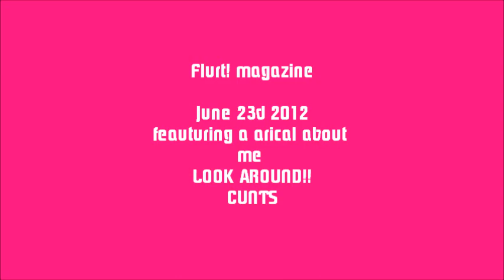Shit Happens And You Die!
well thought id make a video more on a sirious note! Sucscribe .Bitches